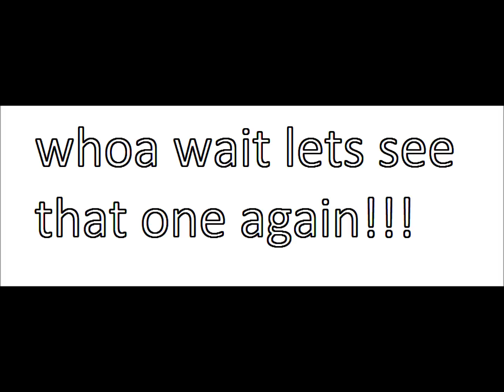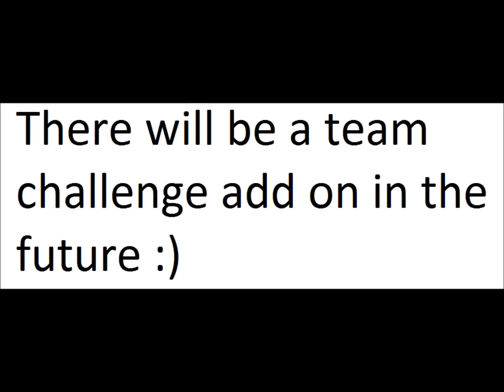slamo rocks in fernie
sorry for missed footage team challenge add on in the future.